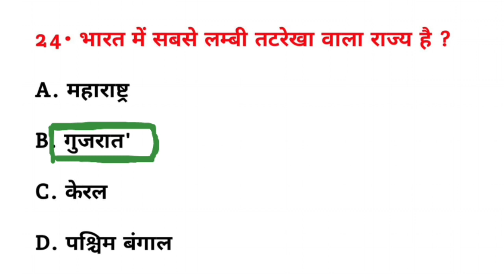भारत में सबसे लंबी तटरेखा वाला राज्य कौन सा है? | Bharat me sabse lambi tatrekha wala Rajya kya hai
भारत में सबसे लंबी तटरेखा वाला राज्य कौन सा है? | Bharat mein sabse lambi tatrekha wala Rajya kaun sa hai